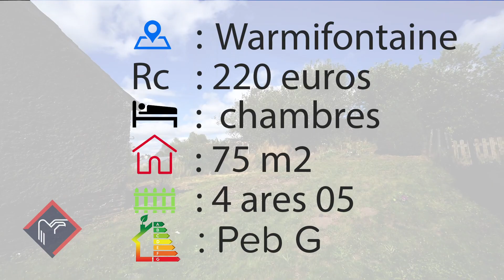Trevi Closon Bastogne - Maison à vendre à Warmifontaine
Aujourd'hui, Trevi Closon vous emmène à Warmifontaine à la découverte d'une maison à rafraîchir, 2 chambres, sur 4 ares de terrain avec électricité conforme à vendre à 110.000€.

Plus de renseignements auprès de votre agence immobilière Trevi Closon à Bastogne :
☎ 061/53.30.05

Trevi Closon, votre agence immobilière à Bastogne et Warmifontaine.